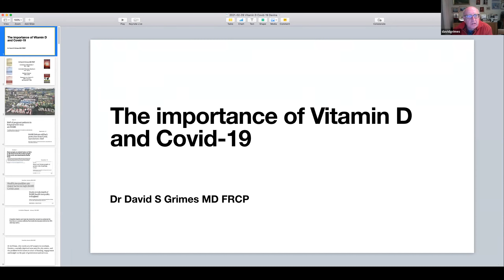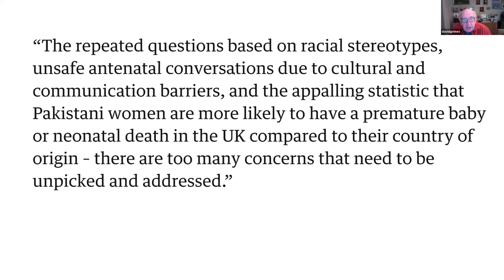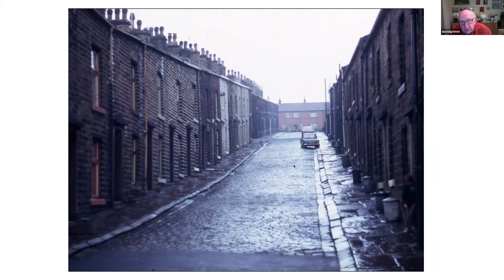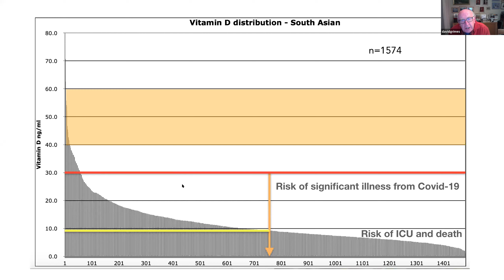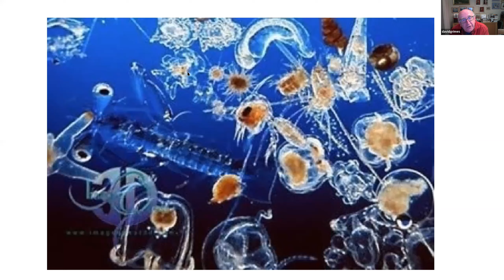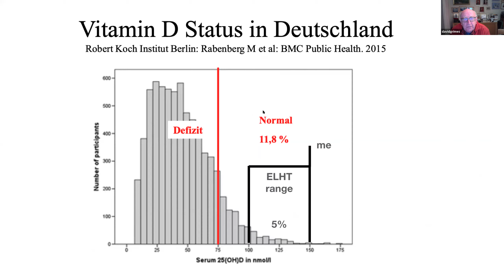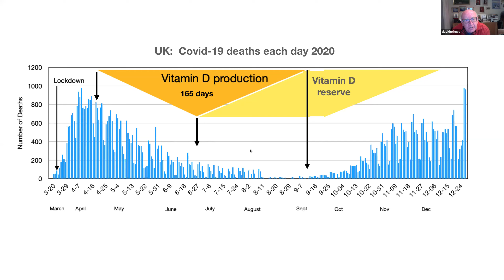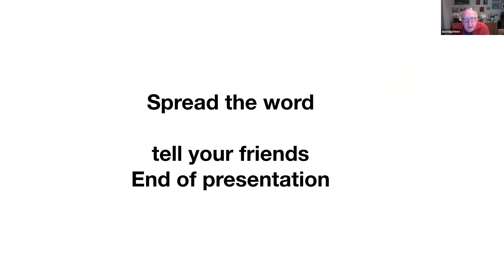GMT20210209 200049 W2W VITAMIN D TALK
W2W VITAMIN D TALK